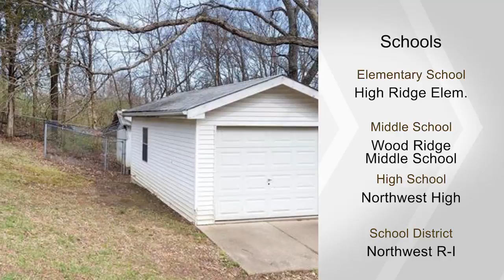2512 Williams Creek, High Ridge, MO 63049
Great find for the First Time Homebuyer! Pull up to your white wooden fence and know you're home. Sit on the back deck to relax and watch the wildlife on the partially wooded 2.78 acres. The large yard also includes space for an above ground swimming pool and a gold fish pond that's already stocked. Recently added carpet covers the living room and master bedroom. Choose between the efficient furnace or cut expenses by chopping your own wood to use in the wood burning stove. The oversized detached garage is perfect for a workshop. Upstairs, youll enjoy your vast and open 500+ sf Man Cave/entertainment area that includes a kitchenette and a full bathroom. It's already equipped with electric, water heater, and window unit. By installing a furnace, you could easily convert this space into additional living area. Come check out this gem today!